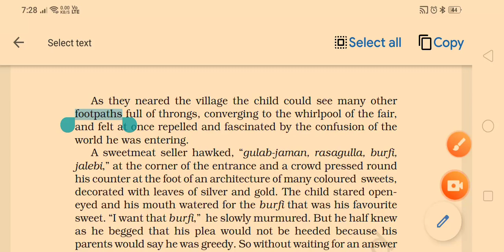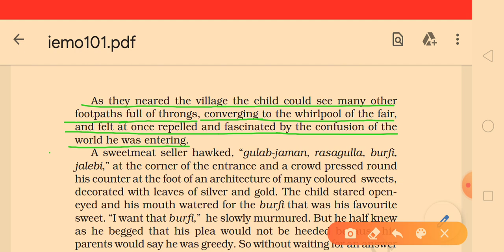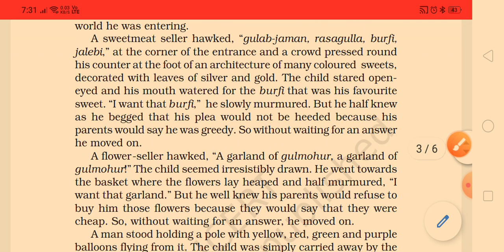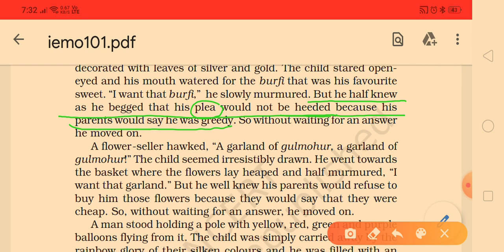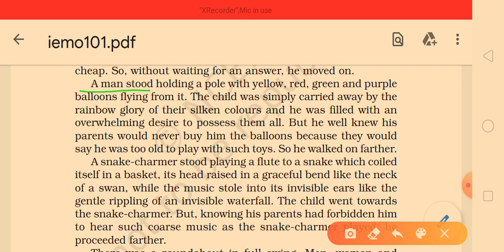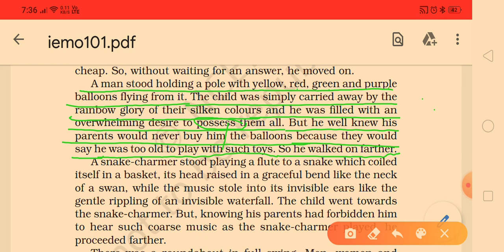The Lost Child 2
Simple Explanation